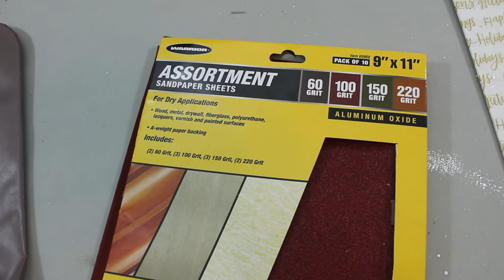$10 THRIFTED TV TRAY TABLE SET MAKEOVER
How to Makeover Thrifted Tray Tables!

Just goes to show that furnishing your home with useful and thrifted finds is absolutely possible.  It's my mission.  Follow along to see this amazing transformation!

Material I used: Tissue paper, Mod Podge, Minwax polyurethane, large straight brush, foam brushes, Zissner Bullseye Primer, 60/150/ and 220 grit sandpapers, Valspar Metallic gold spray paint, screwdrivers, and a smile.

If you’ve shared this video, thank you so much! 😊

I generally post on instagram just before the video uploads. Following my instagram gives you a sneak peak into future content!